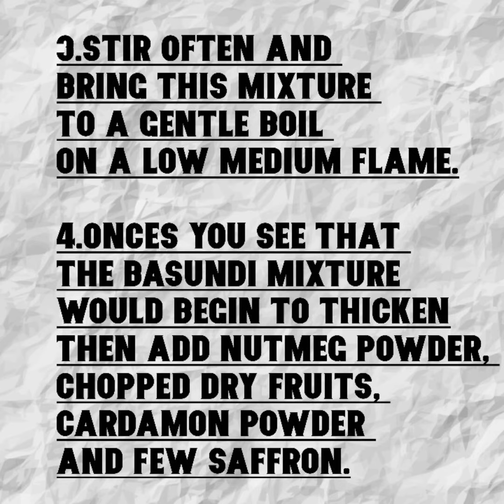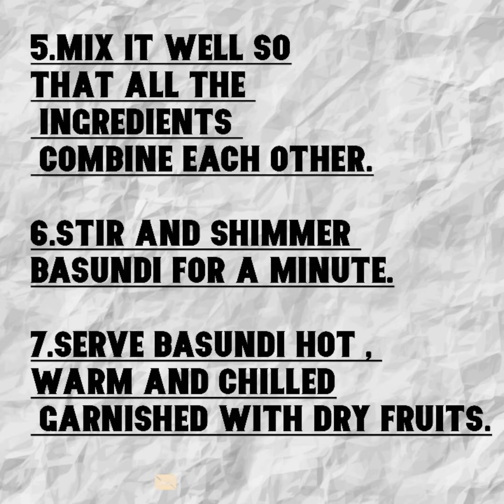BASUNDI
1.ADD MILK , CONDENSED MILK STIR IT WELL AND KEEP THE MIXTURE ON THE STOVE TOP ON THE LOW FLAME.

2.STIR OFTEN AND BRING THIS MIXTURE TO A GENTLE BO ON A LOW MEDIUM FLAME.

3.ONCES YOU SEE THAT BASUNDI MIXTURE WOULD BEGIN TO THICKEN THEN ADD NUTMEG POWDER  , CHOPPED DRY FRUITS , CARDAMON POWDER AND FEW SAFFRON.

4.MIX IT WELL SO THAT ALL THE INGREDIENTS COMBINE EACH OTHER.

5.STIR AND SHIMMER BASUNDI FOR A MINUTE.

6.SERVE BASUNDI HOT , WARM AND CHILLED GARNISHED WITH DRY FRUITS.